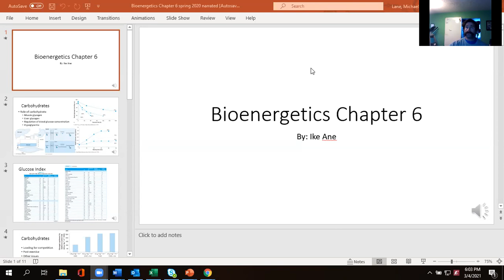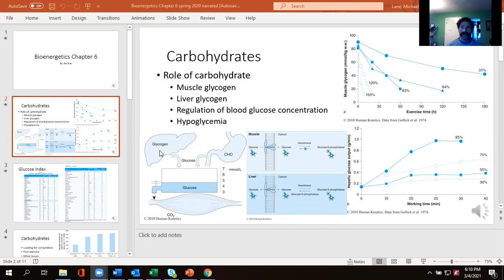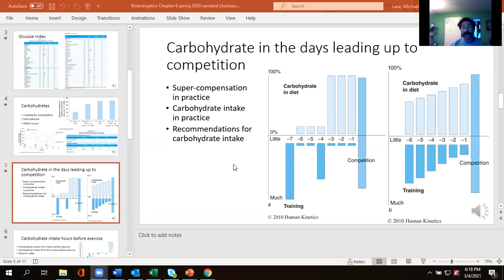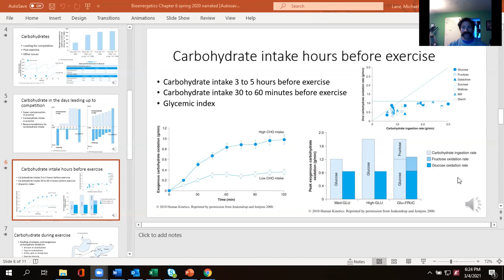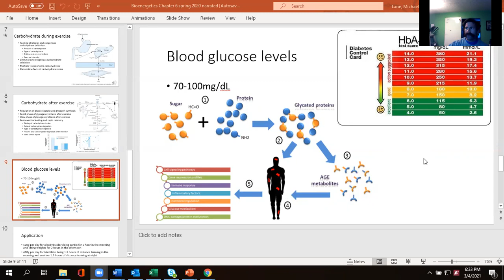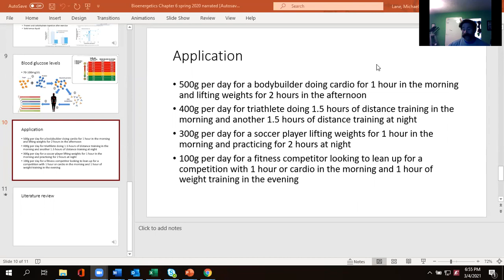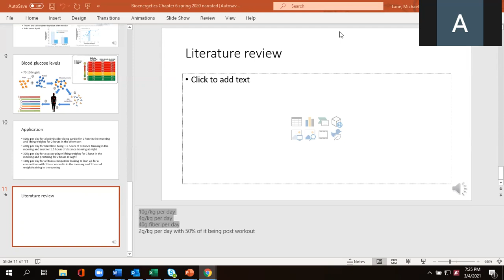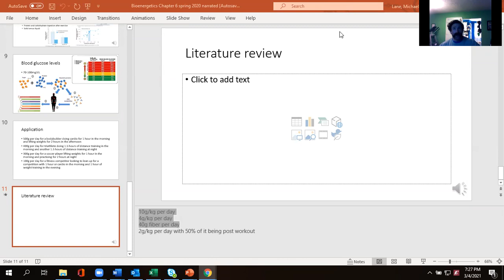bioenergetics lecture 3.4.21